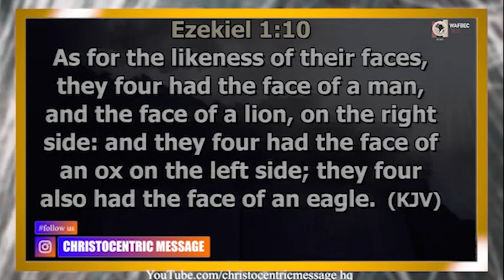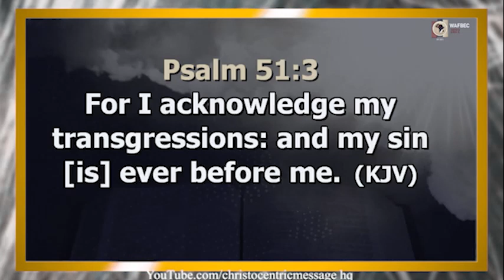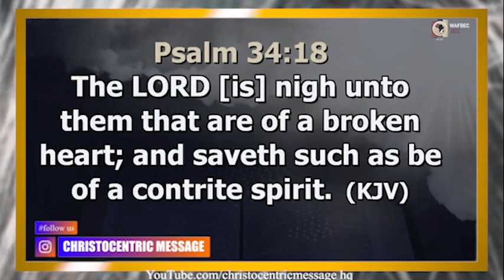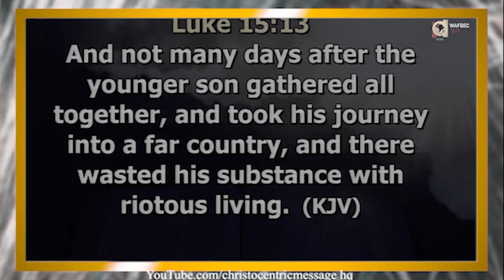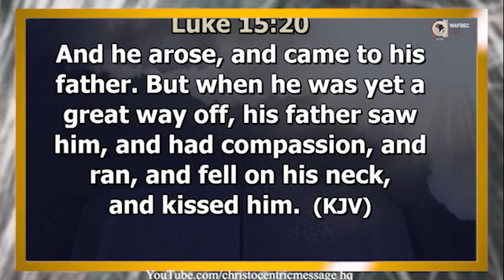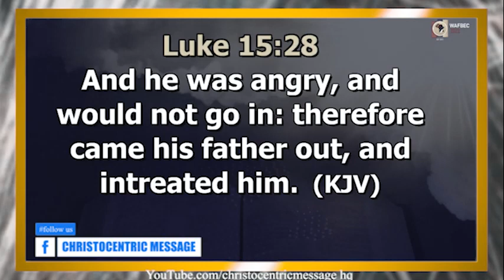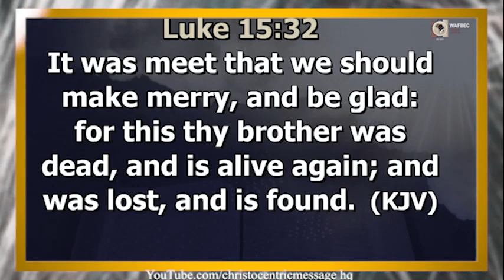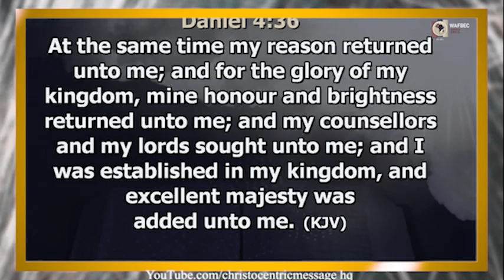HOW TO BUILD YOUR LIFE ON THE MERCIES OF GOD - APOSTLE JOSHUA SELMAN